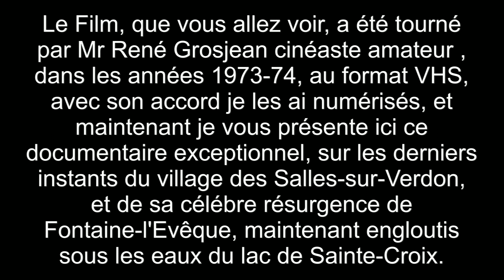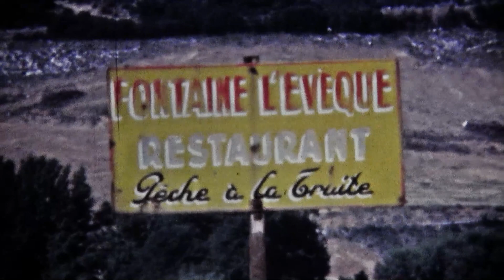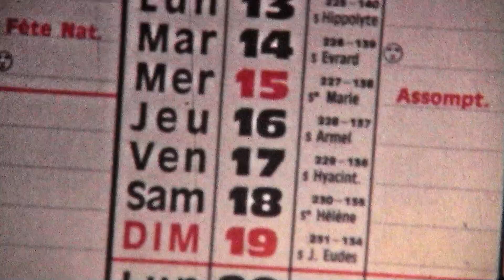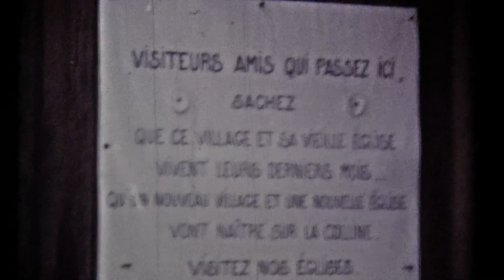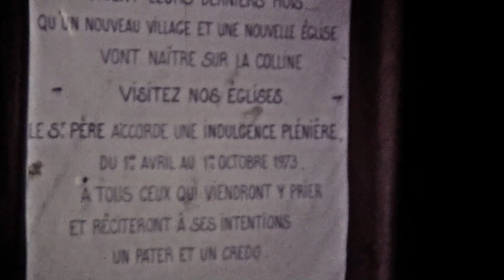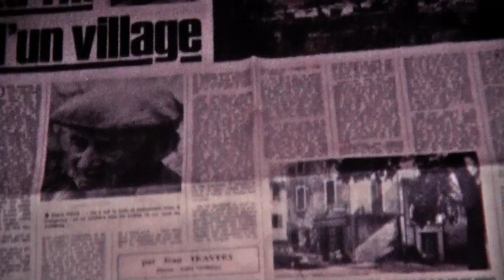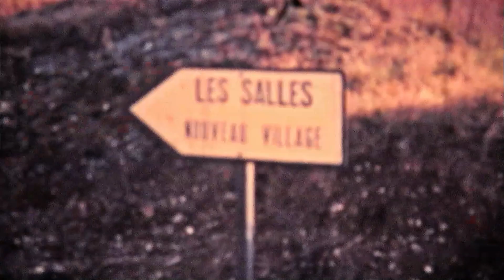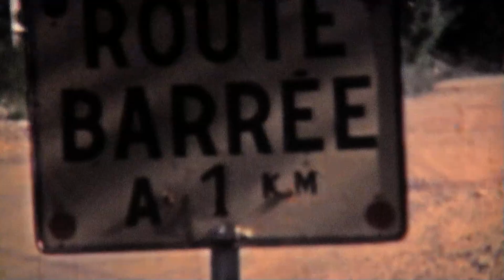Mémoire du village Les Salles sur Verdon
Les Salles-sur-Verdon est une commune française située dans le département du Var en région française Provence-Alpes-Côte d'Azur. Ses habitants sont appelés les Sallois. La commune des Salles-sur-Verdon a la particularité d’avoir été engloutie sous les eaux du lac artificiel de Sainte-Croix au début des années 1970.